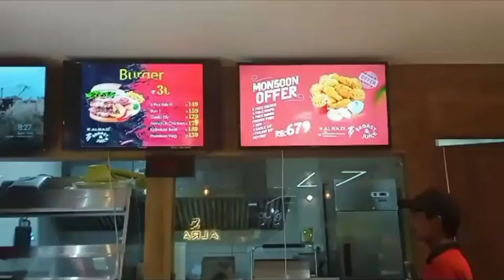Sooper Combo offer